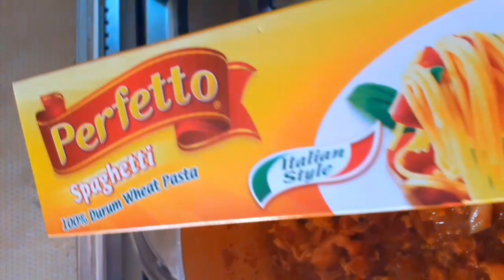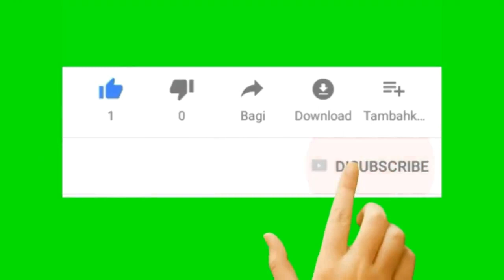Cara membuat spaghetti. Ala timur tengah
Asalamualikum teman2. Gimna kbr nya semua.

Di video kali ini saya membuat spaghetti ala timur tengah ya..

Bahan dasar nya
1 bungkus makaroni panjang
1/2kg daging ayam

Bumbu2 says nya

2 sihung bawang merah
2 biji tomat
3 sendok mkn tomato paste
3 sendok mkn bumbu kari
Garam
Merica
Penyedap rasa
Dan cara membuat nya you kita ikutin video nya
Selamat menontonnnnnn enjoyyyy